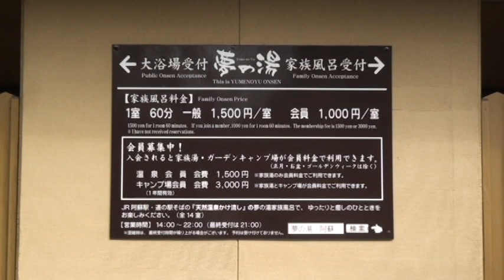阿蘇市の立ち寄り湯～坊中エリア～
阿蘇市で日帰り入湯のできる湯処を紹介します。
今年は寒さとコロナで例年より厳しい冬となっておりますが、感染対策をしっかりとして、ぜひ阿蘇の温泉へお越しください。

00:40 阿蘇の司ビラパークホテル＆スパリゾート

01:20 阿蘇坊中温泉「夢の湯」